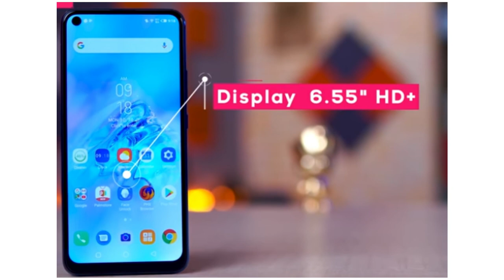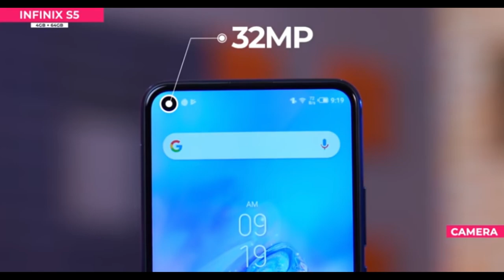INFINIX S5 UNBOXING & FEATURES | INFINIX S5 QUAD CAMERA | INFINIX HOT 8 & INFINIX S5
1  BEST EARPHONE UNDER 500 RS IN INDIA  (2019)

1 JBL EARPHONE

2 MI BASIC EARPHONE

3 BOAT EARPHONE

4 LEAF METAL EARPHONE

5 REALME BUDS EARPHONE